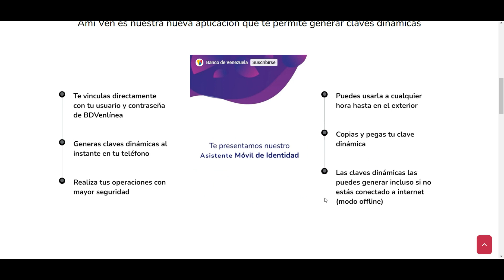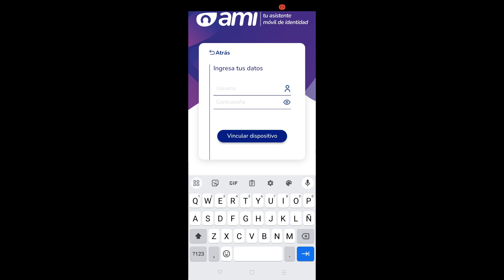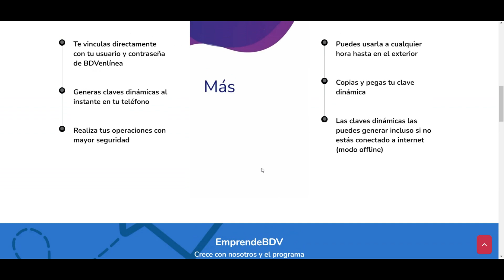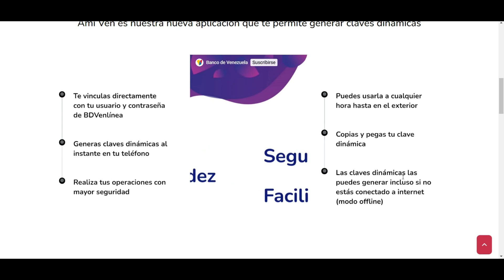¿AMI VEN ES SEGURO ? BDV Banco de Venezuela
Descubre cómo olvidarte de las anticuadas tarjetas de coordenada y aprovechar la nueva aplicación del BDV Banco de Venezuela, AMI VEN. Aprende paso a paso cómo utilizar esta innovadora herramienta que te permitirá realizar tus transacciones bancarias de forma rápida, segura y sin complicaciones. No te pierdas este video si eres cliente del BDV y quieres mantener tus finanzas al día con la última tecnología disponible.